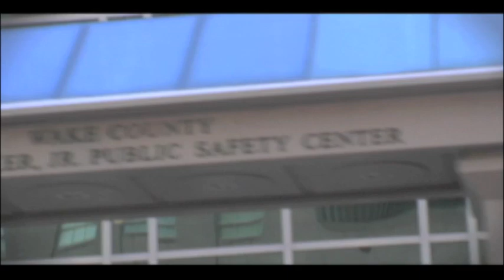919 HUSTLE Directed By Iam SupaProducer for the Heavy Weight on The Block Soundtrack.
919 Hustle from the Movie Heavy Weight on The Block. Produced By: Iam SupaProducer @ 718 Productions In Raleigh, NC.